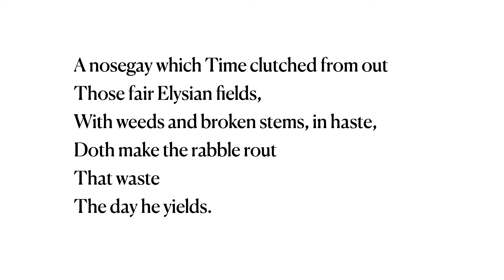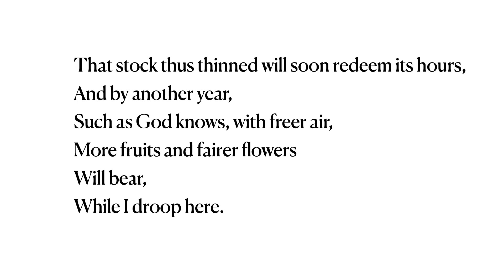Sic Vita, a poem by Henry David Thoreau